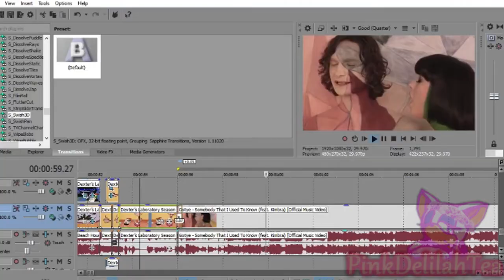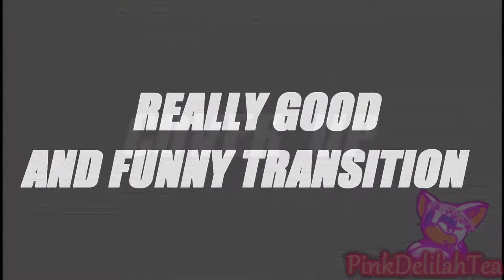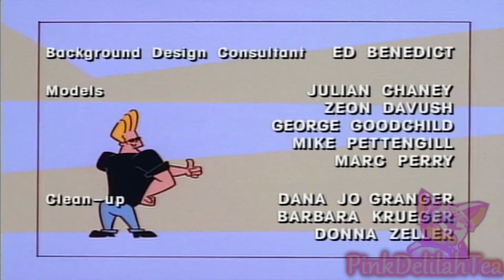{ytp} GET OUT OF MY LABORATORY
Here's an entry I made for RyanYTP's Hanna Barbera collab before it was cancelled. And I ended up using stuff like Dexter and Powerpuff Girls because I'm a hack.

0:20 ~ 21st Century Digital Boy - Bad Religion
0:30 ~ I'm Just A Kid - Simple Plan
0:35 ~ Zebra - Beach House
0:54 ~ Somebody That I Used To Know - Gotye
1:08 ~ This Charming Man - The Smiths
1:21 ~ I think we all know this one
1:55 ~ Sanity - Bad Religion
2:08 ~ They'll Like Me When I'm Sick - Flatsound
2:26 ~ Red Dwarf Outro